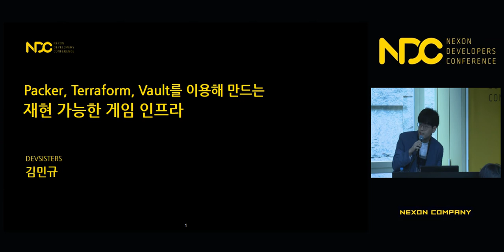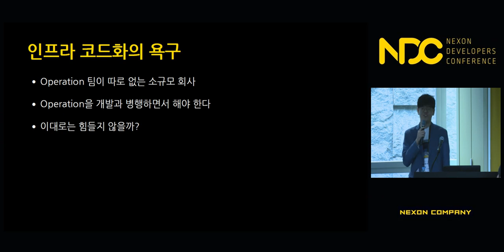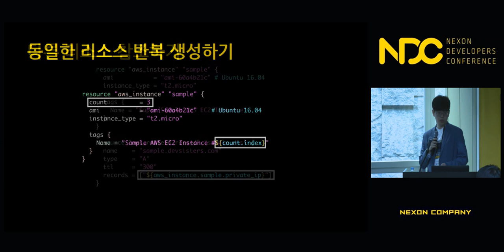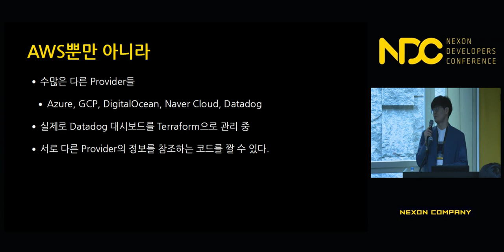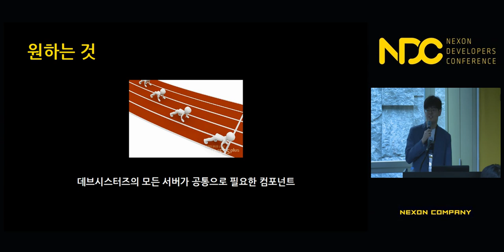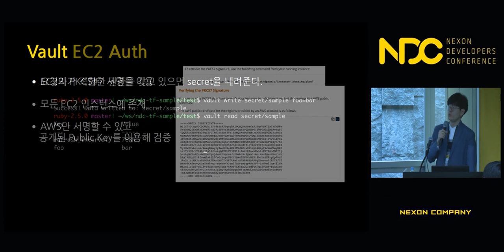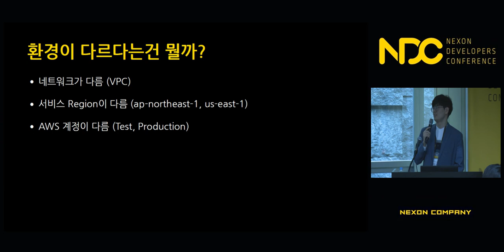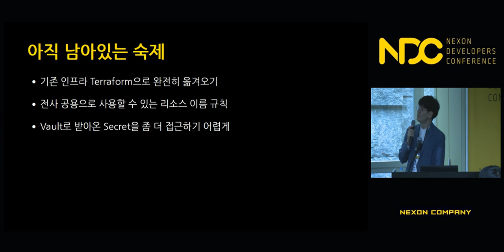[NDC] Packer, Terraform, Vault를 이용해 만드는 재현가능한 게임 서버 인프라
NDC 2018  [Packer, Terraform, Vault를 이용해 만드는 재현가능한 게임 서버 인프라] 세션 공유드립니다.

1. 발표자 성함 : 김민규

2. 발표자 소개 : 쿠키런 for Kakao, Solitaire: Decked Out의 서버 개발을 맡았으며, 현재 데브시스터즈 서버팀에서 주로 게임 서버 인프라 설계, 구축을 맡고 있습니다. AWS 서버 관리용 툴인 Eclair를 개발했고, AWS User Group에서 이에 대해 발표한 적이 있습니다.

3. 세션 소개 : 데브시스터즈는 지금까지 쿠키런, 쿠키런 오븐브레이크, Solitaire: Decked Out,Tape It Up! 등 여러 게임들을 출시해 왔습니다. 앞으로도 많은 게임들을 출시할 예정이고, 각 게임들의 서버 환경은 공통점이 있으면서도 조금씩 다릅니다. 여러 프로젝트를 동시에 진행하는 상황에서 어떻게 하면 서버 개발자들이 반복되는 업무를 줄이고 적은 제약 속에서 각 프로젝트별로 필요한 인프라를 구축할 수 있을까요? 이 세션에서는 이런 질문에 대해 데브시스터즈가 고민한 과정과 결과를 전달드리려 합니다.

감사합니다.